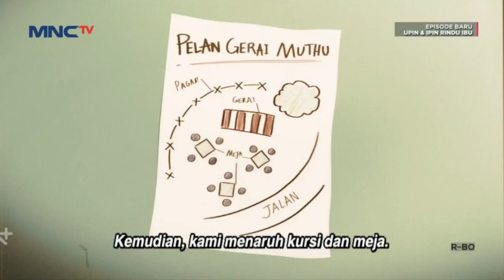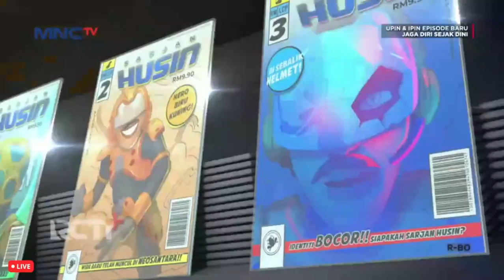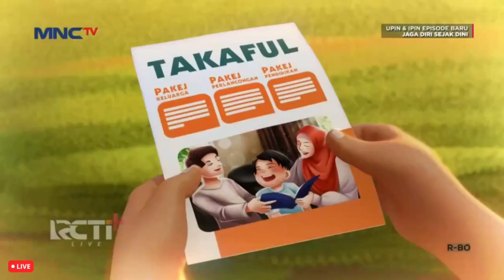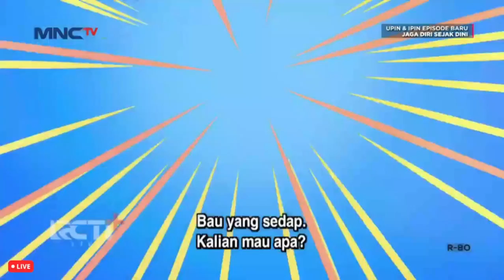Upin & Ipin Musim 16 Full Movie | Gambar Upin Ipin | Upin Ipin Terbaru